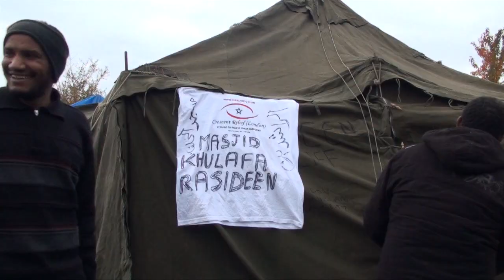Promo The Jungle [Syrian Refugees]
Five people from UK learn about Syrian crises and set out to help. The group accidentally finds out some hidden facts.